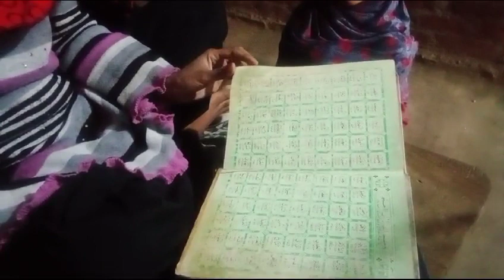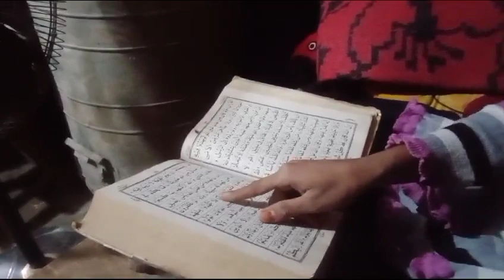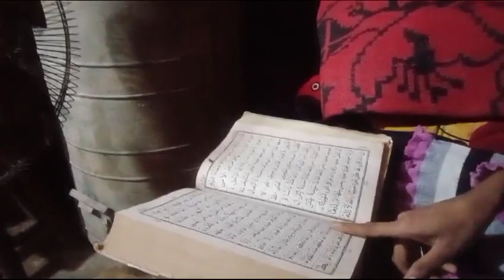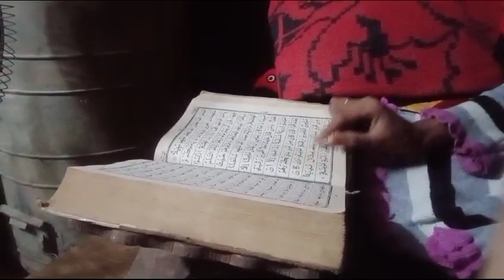allah पढ़ते रहो कुरान शरीफ जुम्मा की नमाज के बाद कुरान 👉शरीफ जरूर जुम्मा मुबारक 🕌🤲🤲🕋🧕🧕#2024 वायरल🙏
आप लोगों को तहे दिल से जुम्मा मुबारक हो आप लोग जुमे की नमाज के बाद कुरान शरीफ जरूर पढ़ें तहे दिल से दिल लगा के
Allah ka Kalam jarur padhen har jumma ke bad Kuran Sharif jarur padhen is ghar mein Kuran Sharif na pade jaaye use ghar mein Shaitan ka Basera ho jata hai🙏🙏🙏🙏🙏🙏🙏🙏🙏🙏🙏